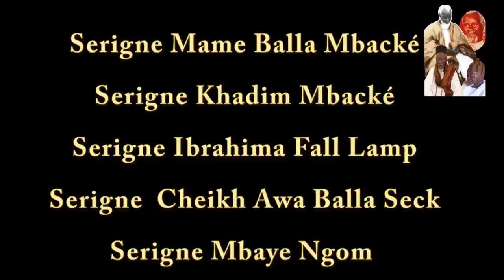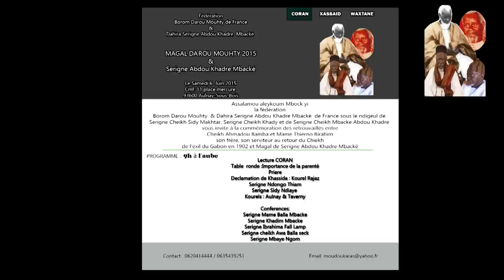Annoce Magal Darou Mouthy & Magal Serigne Abdou Khadre Mbacké Samedi 6 juin 2015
Salaam Mbokk talibéyi. La commission culturelle de Keur Serigne Touba Aulnay vous Annoce Magal Darou & Magal Serigne Abdou Khadre Mbacké Samedi 6 juin 2015